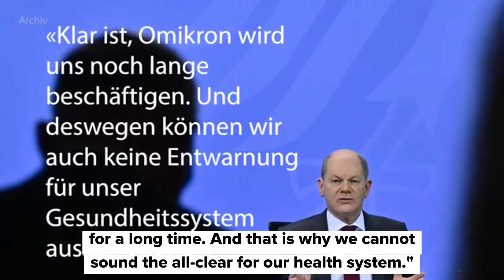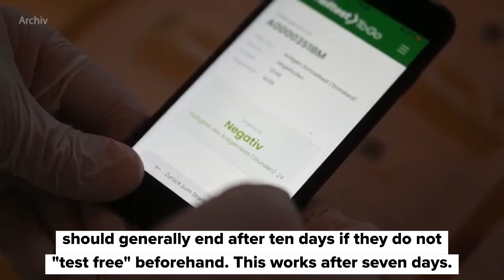Federal and state governments:2G plus for restaurants and pubs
The omicron wave is also rolling towards Germany. The federal and state governments want to arm themselves against it. Above all, they have decided on new rules for restaurants, quarantine and isolation.